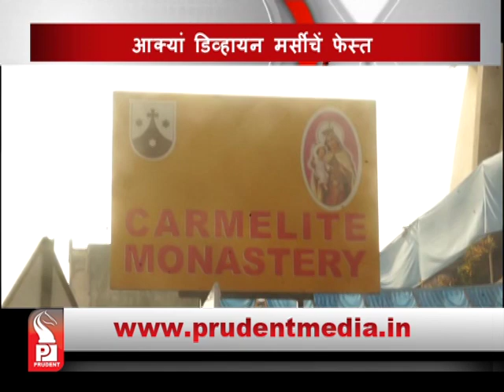Prudent Media Konkani News 09 April 18 Part 5